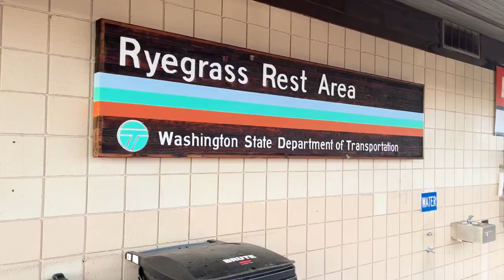UW CHEER VLOG: APPLE CUP 2022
It isn't an azhangatang video without it being released a month late. However I was finally able to edit my Apple Cup footage. A good thing about going to Pullman was seeing the beauty of the state of Washington.